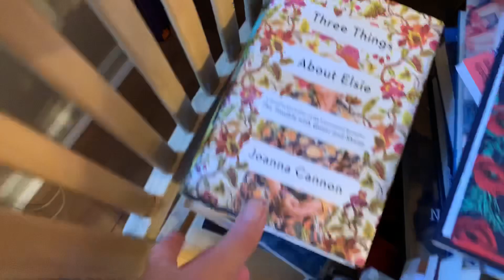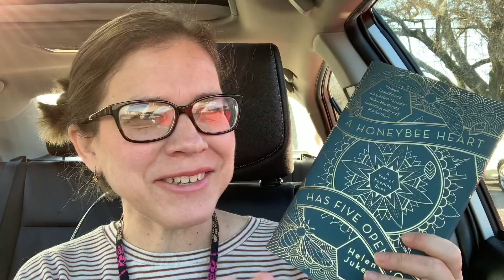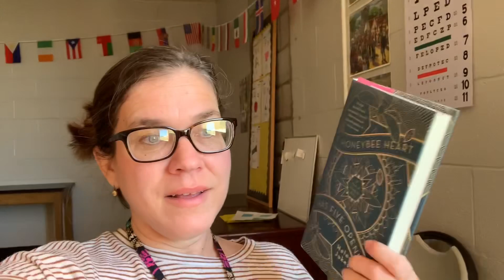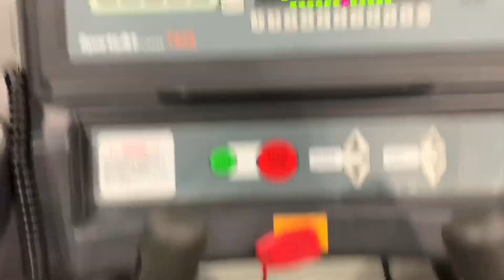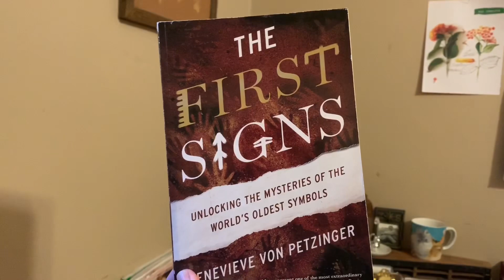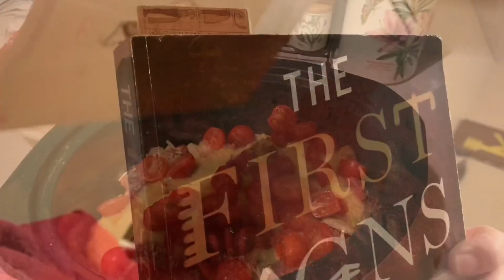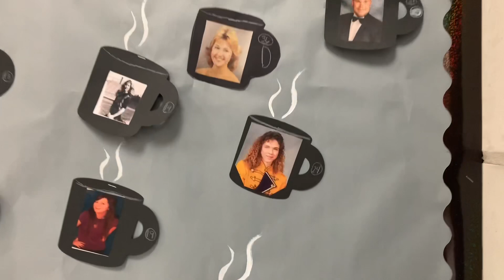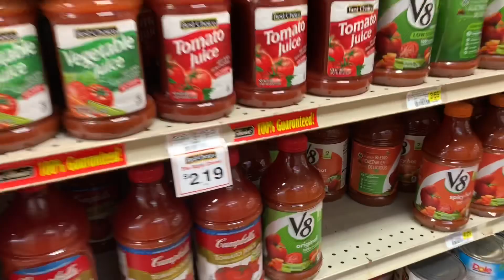Buzzwordathon Reading Vlog Days 3-5